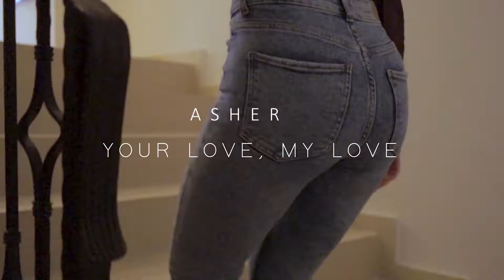ASHER YOUR LOVE MY LOVE OFICIAL VIDEO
ASHER YOUR LOVE MY LOVE